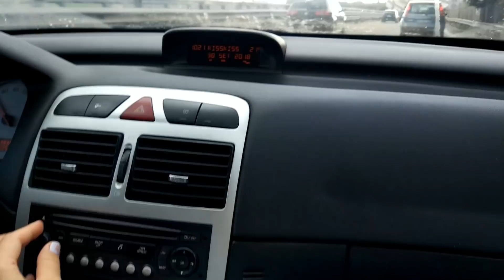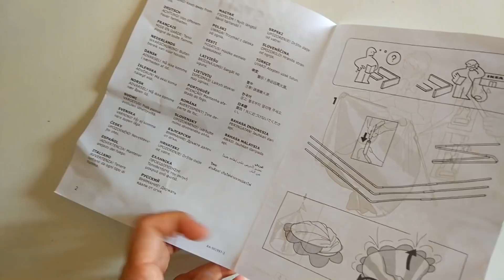ВЛОГ IKEA Воскресенье 30.09.18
Продолжаю наши ежедневные семейные влоги из Италии. Сегодня воскресенье, едем в ИКЕА посмотреть мебель и купить хозяйственных мелочей. А потом воскресный обед у свекрови и поболтаем про мое похудение.